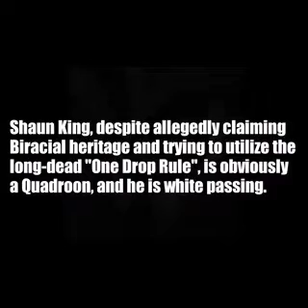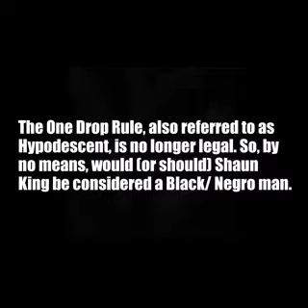Shaun King is not 'black' he is (Mixed Race) with more European ancestry.